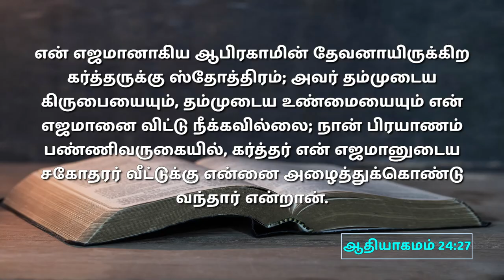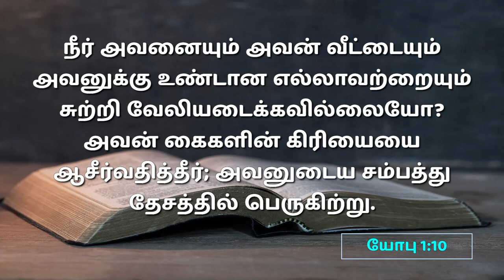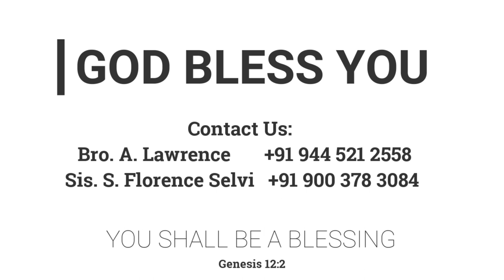உங்கள் தேவன் | 16.04.2023 | Pr. I. வினில் சதீஷ் | Kadamalaikuntu FGPM